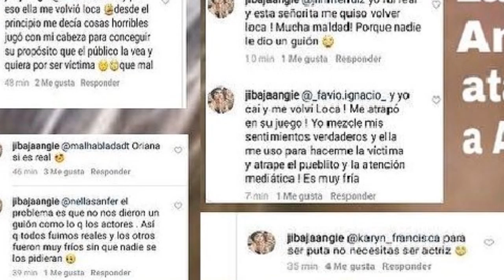Anguie ataca duramente a Ámbar, ¿vuelve la guerra?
La participación de Angie y Ámbar marcó muchos momentos álgidos del programa. Los fans, se enfrentaban intensamente a través de las redes sociales y se abanderaban con ellas,defendiendo todo lo que veíamos en pantalla y sacando cosas del pasado de estas chicas, para insultarlas.
full doble tentacion
full doble tentacion
full doble tentacion